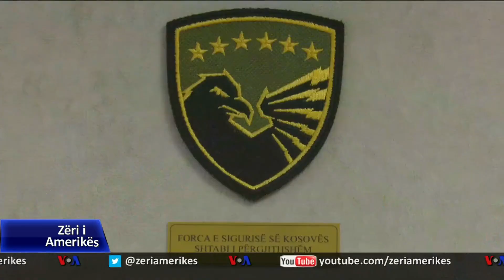Kosovë, një vit nga shndërrimi i FSK-së në ushtri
Një vit më parë, parlamenti i Kosovës miratoi ligjet që mundësojnë shndërrimin e Forcës së Sigurisë në ushtri, një proces që pritet të zgjasë rreth dhjetë vjet. Drejtuesit e kësaj force thonë se procesi është në rrugë të mbarë.